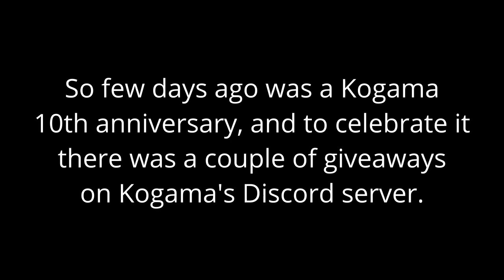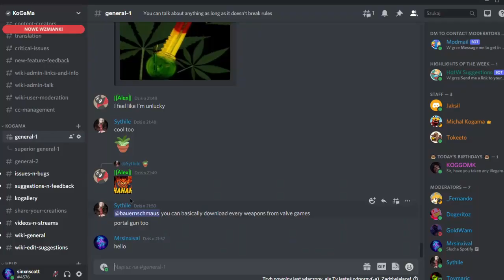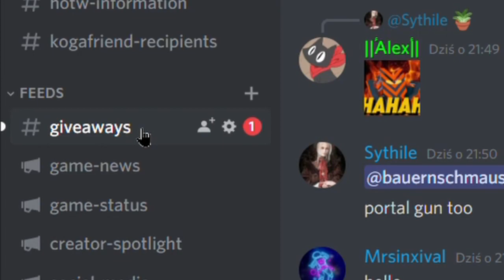I won 250,000 XP in KOGAMA